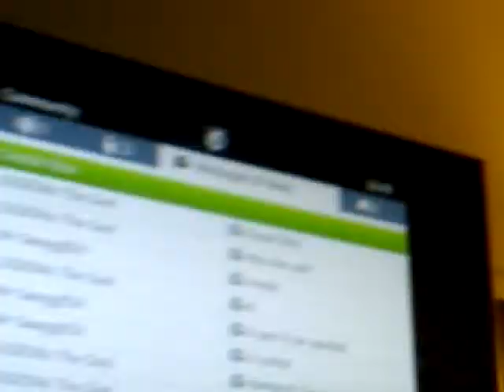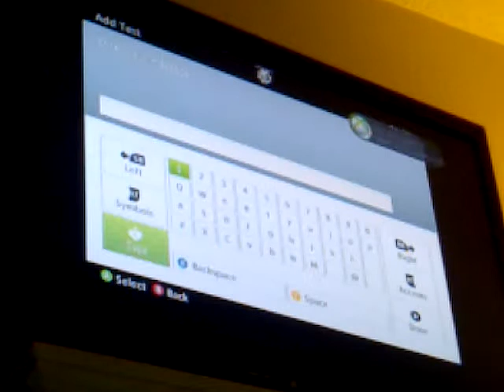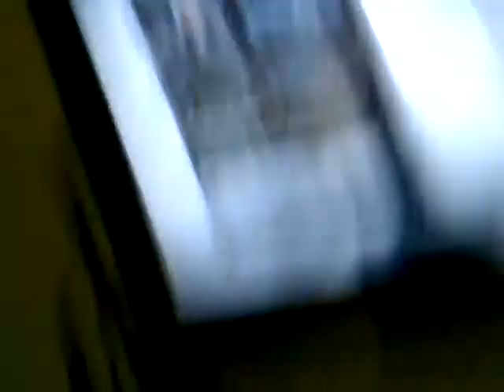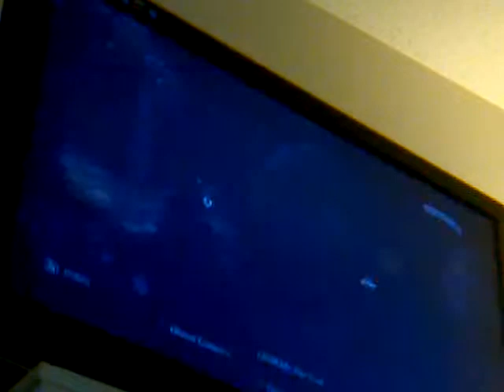cD vs rando clan match: 1/2 jacinto